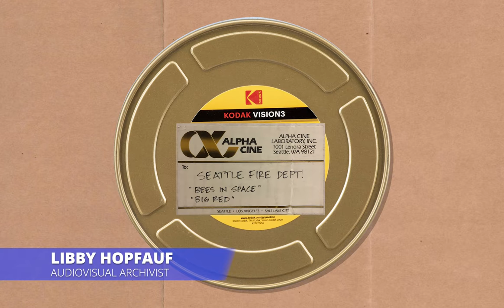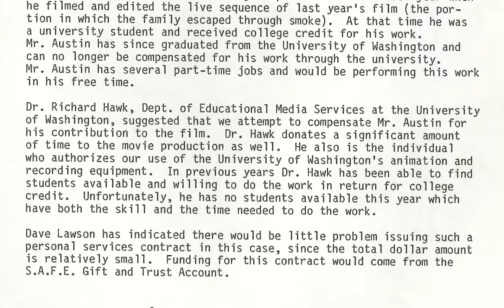Favorite Archival Object: S.A.F.E. - Big Red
Seattle Municipal Archives' Audiovisual Archivist Libby Hopfauf provides a brief overview of the Seattle Fire Department's School and Fire-Safe Education (S.A.F.E.) animated film "Big Red," produced in 1984.

Citations:
 – Big Red (1984), Item 969, Record Series 2801-11: Seattle Fire Department Moving Images
 – Guide to the Seattle Fire Department Public Education and Fire Safety Records, 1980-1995, Records Series 2810-06

 – Background used for all object reveals: Agreement between the Board of Park Commissioners of Seattle and Olmsted Brothers (April 30, 1904), Item 5801_01_53_15_001, Record Series 5801-01: Don Sherwood Parks History Collection, Seattle Municipal Archives